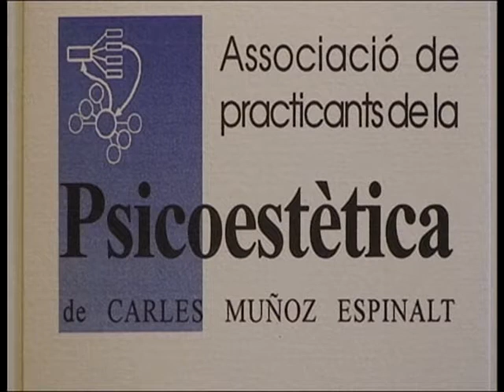El Mecanisme de la por per Carles M. Espinalt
Conferència de Carles Muñoz Espinalt